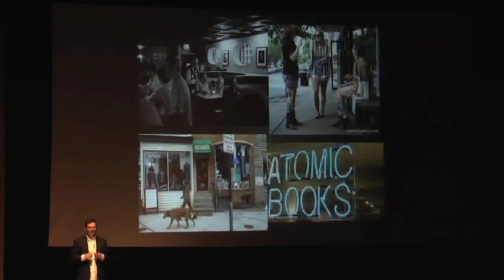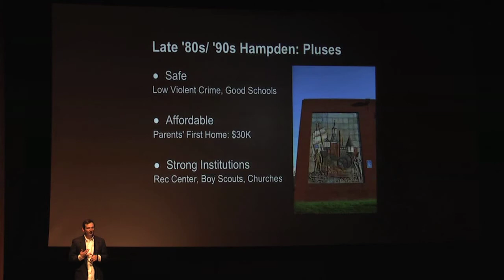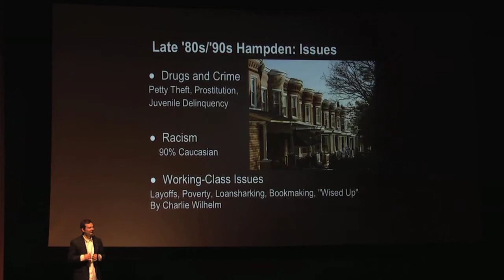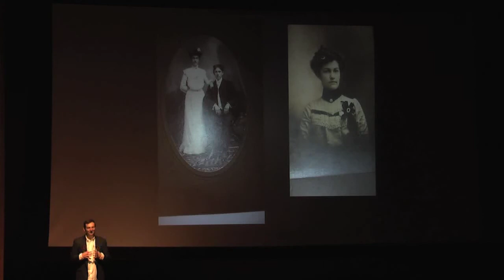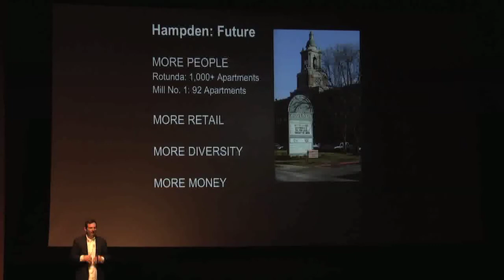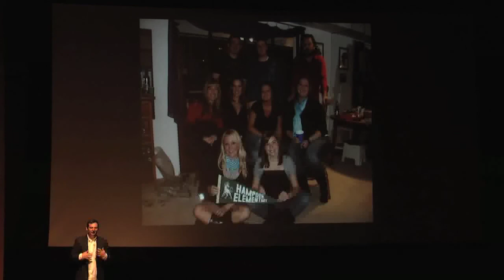Hampden: A Quick History Behind the Quirkiness - Geoffrey Shannon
I am a native Hampdenite, and have lived in the neighborhood for 25 of my 30 years. As its popularity has grown over the last decade, the adjective "quirky" has been used to describe the area in major articles, from the Sun to the Washington Post and to the New York Times. 'Quirky' Hampden is where we are now, and it's a good place to be. However, There's more light to be shed on the history of the neighborhood, both as an old manufacturing power and in its recent evolution from the 80s to the current era. Issues of racism, crime, drugs, the exportation of manufacturing, classism, and gentrification have all shaped the area to what it is today, and I'd like to provide a rounded picture of that, as well as what my Hampden contemporaries are up to today.